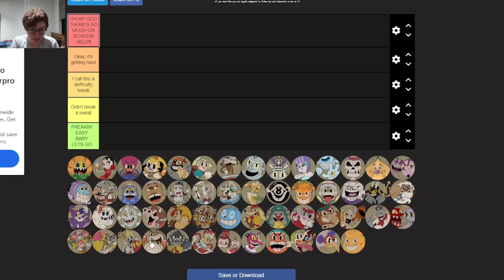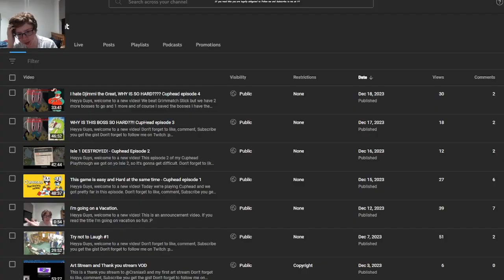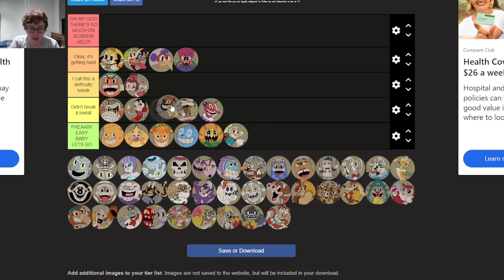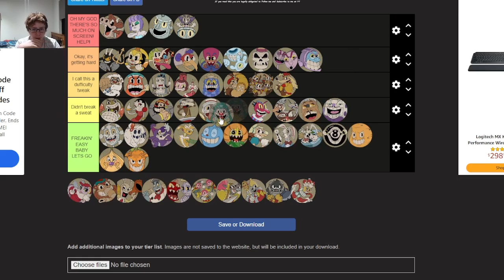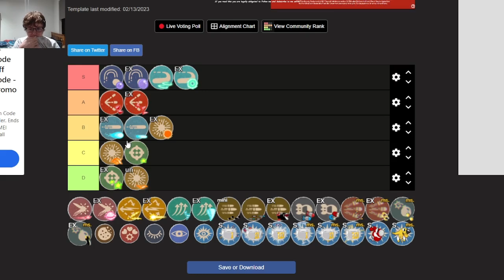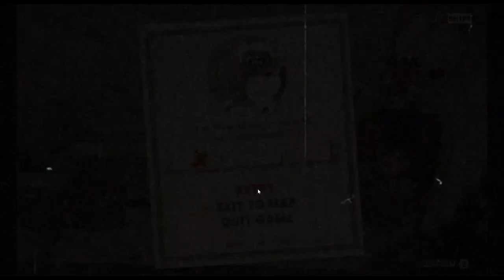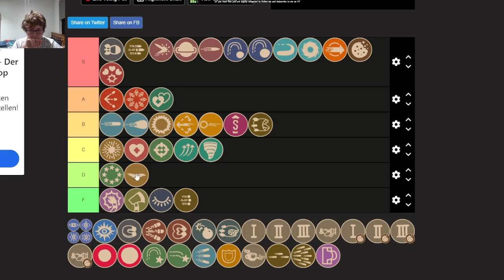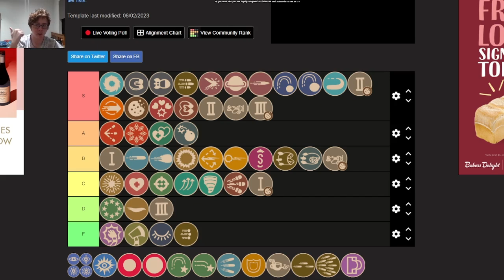Cuphead Tier list Video (I know I should've done this months ago)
Heyya Guys, welcome to a new video!